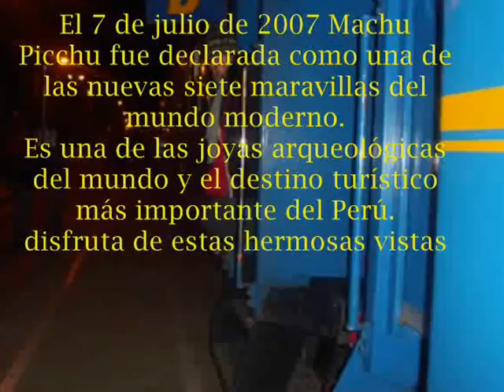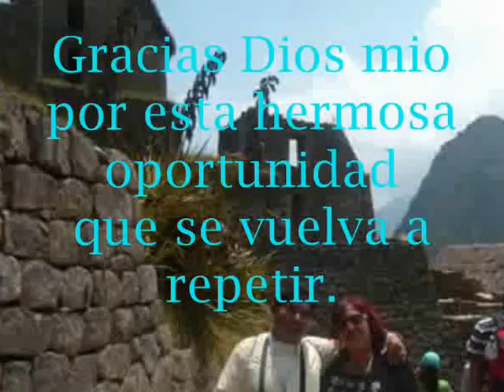MACHU PICCHU OMBLIGO DEL MUNDO- CUSCO PERU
HERMOSO VIAJE DE AVENTURA POR MACHU PICCHU EN REALIDAD ES UN VIAJE QUE TODOS LOS PERUANOS DEBERIAMOS DE REALIZARLO ES FANTASTICO VER TODA LA CIUDADELA FISICAMENTE Y CAMINAR POR SUS RUINAS Y VER TODO LO MARAVILLOSO DE ANTIGUEDAD Y ARQUITECTURA.